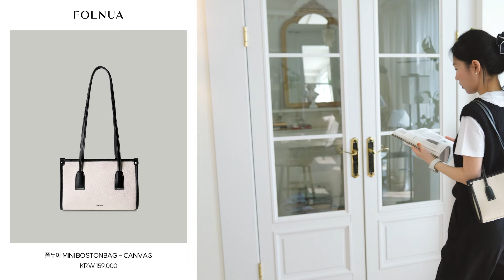봄부터 가을까지 들기 좋은 가벼운 데일리백 👜 | 캔버스백 | 폴뉴아 | 여름 가방 추천 | 10만원대 가방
Mini Bostonbag Black - canvas

탄탄한 캔버스 원단에 소가죽으로 마감해 예쁘고 가볍게-!
폴뉴아 캔버스백 라인을 지금 만나보세요.